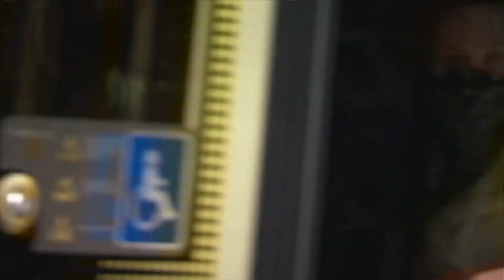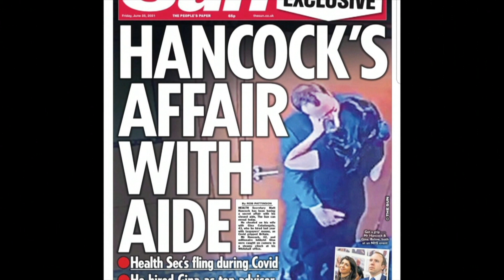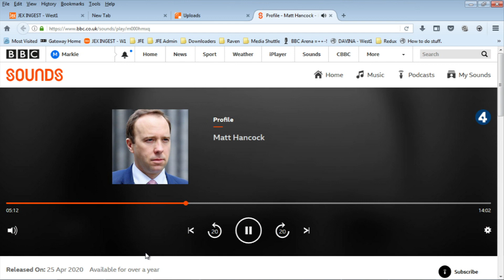Hancock affair: What next as health secretary breaks Covid guidance? - BBC Newsnight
The prime minister continues to stand by Matt Hancock, but where will the affair fallout leave the health secretary and how will the public respond?

Health Secretary Matt Hancock has admitted breaking social distancing guidance after pictures of him kissing an aide were published in a newspaper.

He said he had "let people down" after photos emerged of him with Gina Coladangelo - whom he appointed - and was "very sorry".

Labour urged the PM to sack Mr Hancock, calling his position "untenable".

But Downing Street said Boris Johnson accepted Mr Hancock's apology and "considers the matter closed".

Asked whether the prime minister had "full confidence" in Mr Hancock, the PM's spokesman replied: "Yes."

The Sun reported that its pictures of Mr Hancock and Ms Coladangelo, both of whom are married with children, had been taken inside the Department of Health on 6 May.